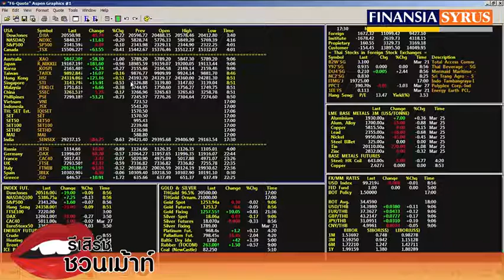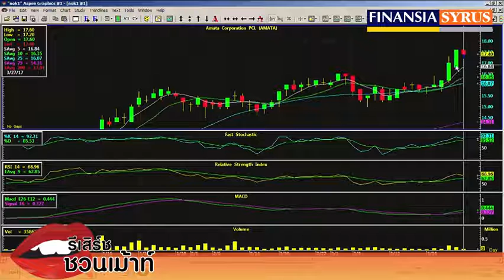รายการ รีเสิร์ชชวนเม้าส์ ช่วง Technical Today ประจำวันที่ 28 มี.ค. 2560